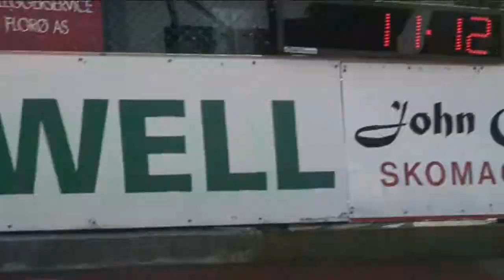Ezinne11 12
Ezinne Okparaebo runs 11.12 in the 100m at the Florø Games 2009